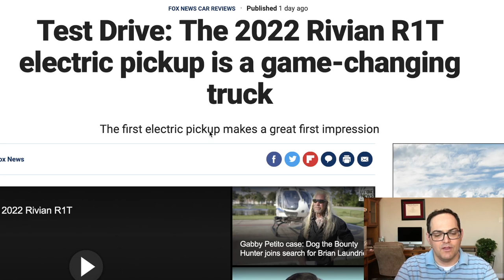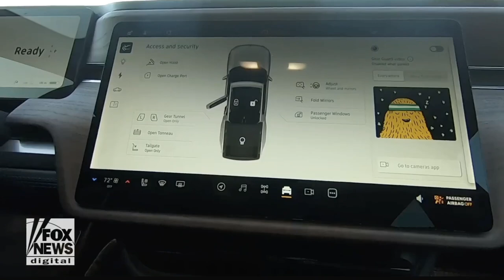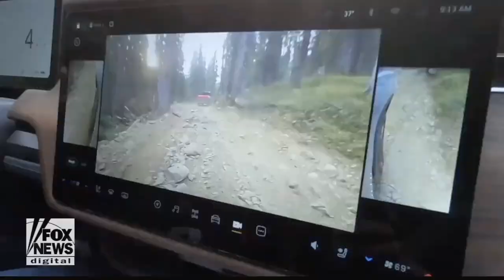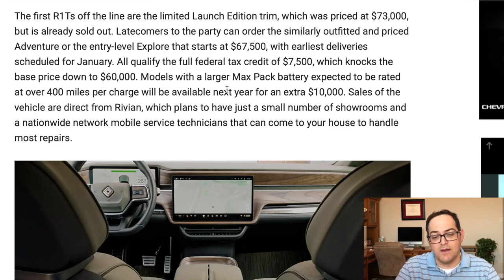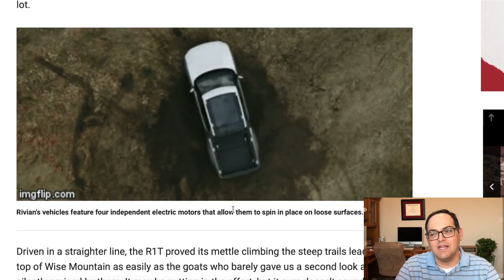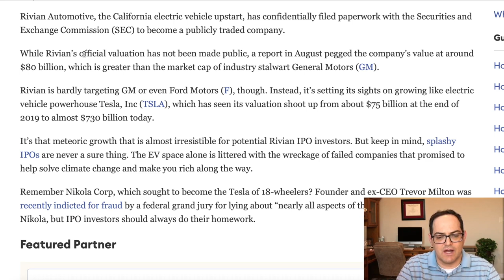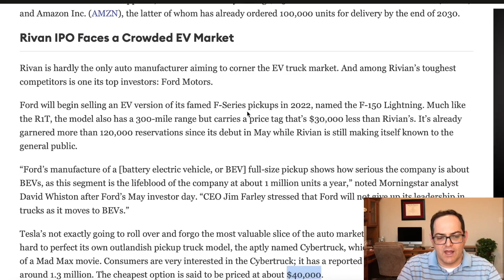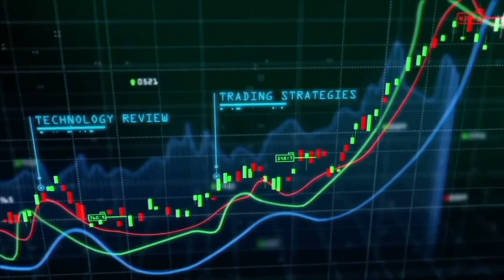Rivian R1T Electric Pick-up Game Changer For Trucks | Rivian IPO Coming Soon Should You Invest? HUGE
Rivian R1T Electric Pick-up Game Changer For Trucks | Rivian IPO Coming Soon Should You Invest? HUGE Stock Potential

Stock Martin